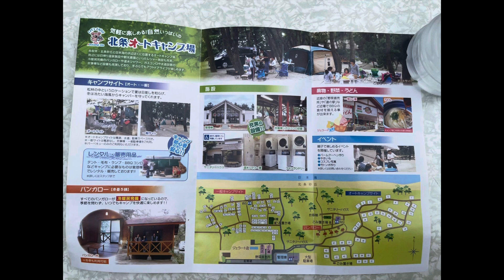華記8月11車中泊：鳥取沙丘露營車體驗原始森林，營地應有盡有！與大自然融為一體！避世一流！